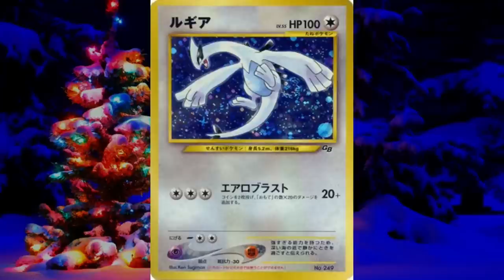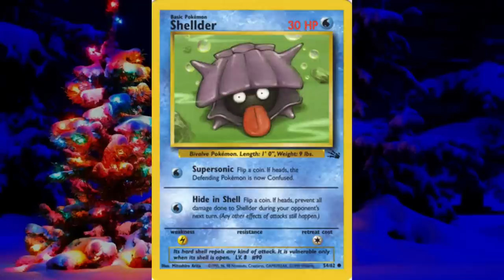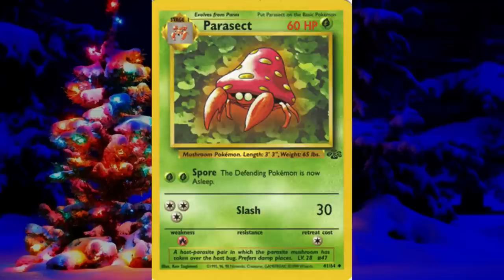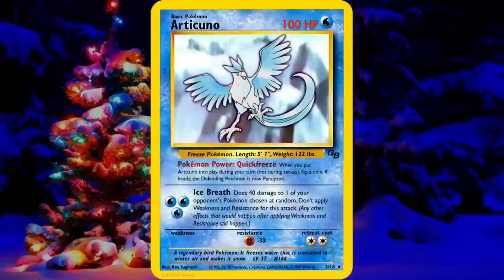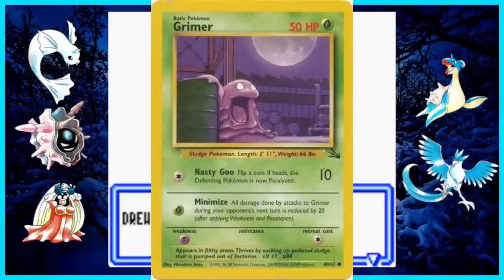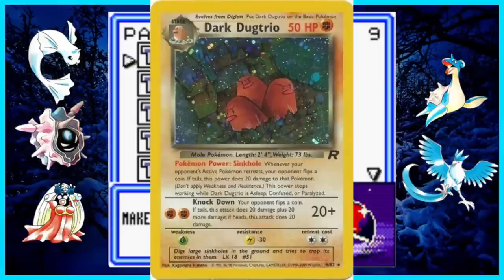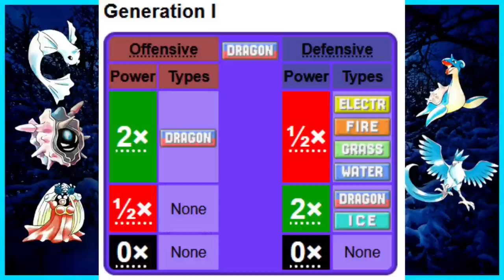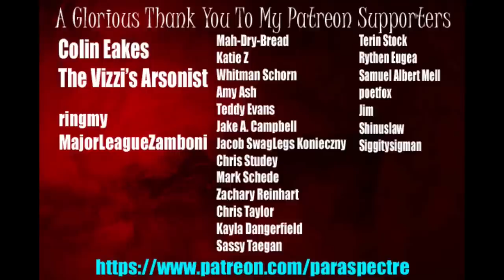Ice Types Only - Pokémon Trading Card Game 2 (GBC)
Last year, I had A Very Paraspectre Holiday Special which was beating the Pokémon Trading Card Game using only Ice type Pokémon. This year, let's continue on with the question and complete the Pokémon Trading Card Game 2 (Pokémon Card GB2: Here Comes Great Team Rocket!)

Challenge begins at 11:16 if you choose to skip the beginning. But why would you, you know?

Original Paraspectre Intro by Joshua C. Griffin
Spike voiced by Alex Tackaberry